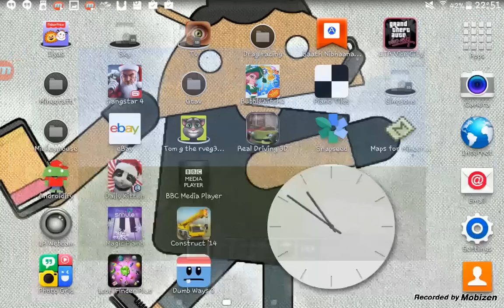How to use minebot in minecraft pe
It will help you how to use minebot